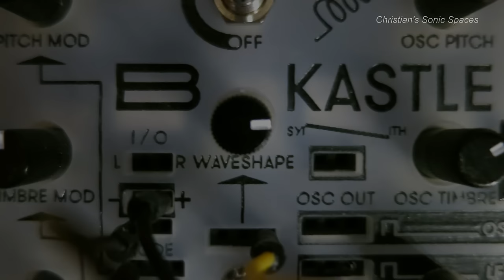Best Ambient Synth Shootout #18: Bastl Instruments Kastle - Song 1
Today I finally got my Bastl Kastle :-) This is the outcome of my first patching exercise. Not sure if it really could do some good ambient, but I quickly discovered the great potential of this little beast to make awesome dark ambient drone stuff.

I used it for the recording in the following FX pedal chain:
Kastle - TC Electronic Mimiq - Alesis Ampliton - Alesis Philtre - DigiTech Obscura - TC Electronic T2

The signal went then via a small Behringer mixer straight into the pc.

To create the complete song I recorded three stereo audio tracks (low pitch sound, high pitch sound, and fx sound) each played live. For the fx sound I simply switched on and off the Kastle synth in lack of keyboard control. There was no recognizable latency to misuse the power switch for that  ;-) The final song was then mastered with just a bit EQ and compression.

Well, I decided to go back to the basics with my songs. But at the same time make something useful for the synth community and do a kind of competition (I like competitions;-). What's my best synth for ambient music. But this one is again a bit out of competition ;-)